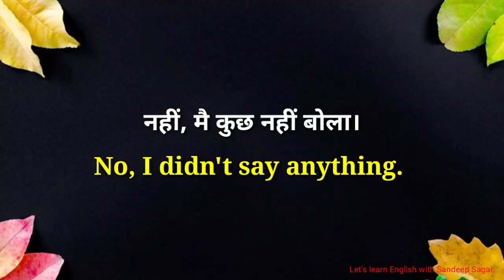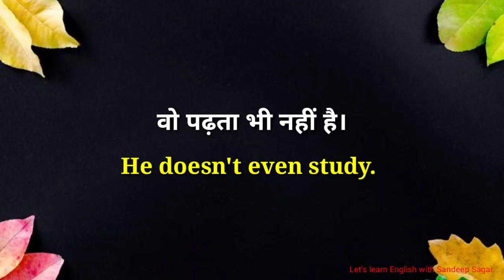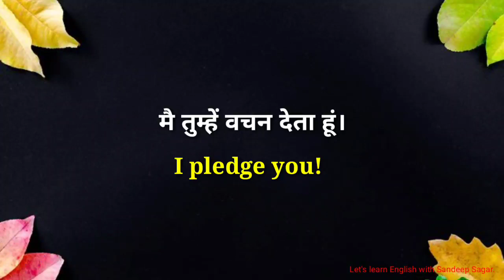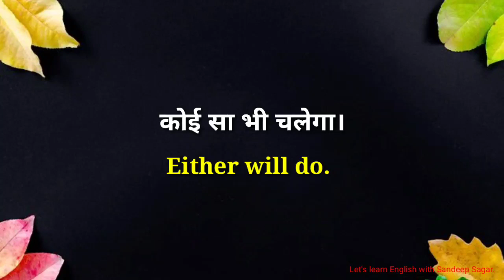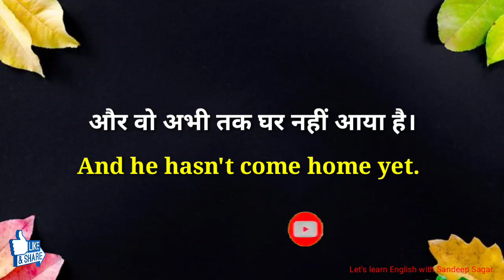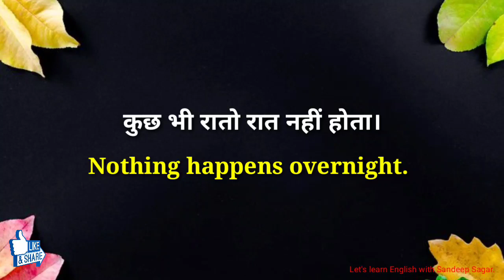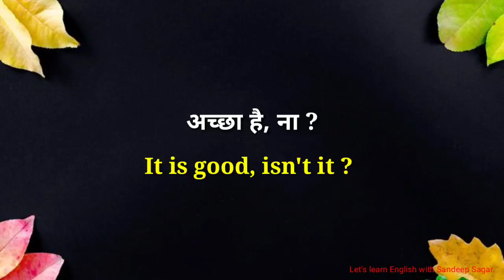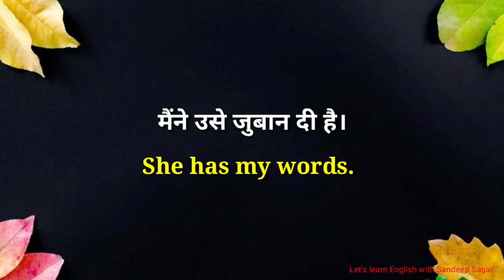101 छोटे छोटे वाक्य | बिना रुके English बोले |Short English sentences for beginners | spoken English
101 छोटे छोटे वाक्य | बिना रुके English बोले |Short English sentences for beginners | spoken English